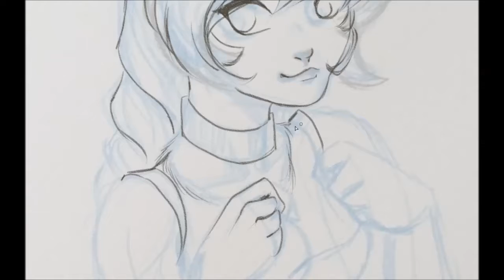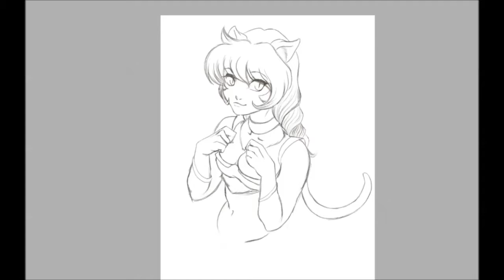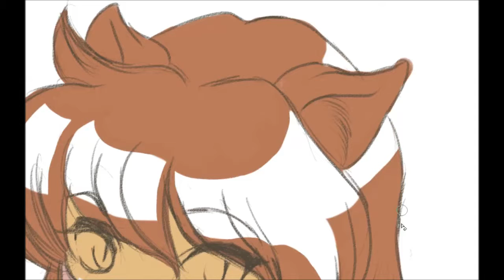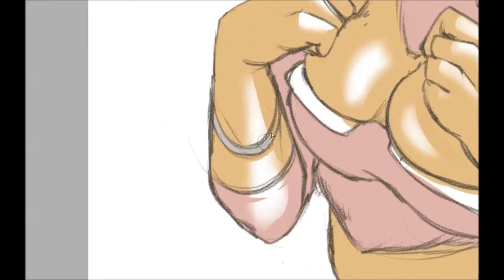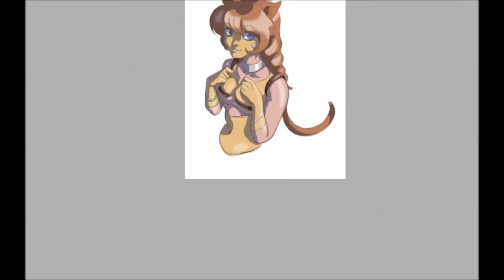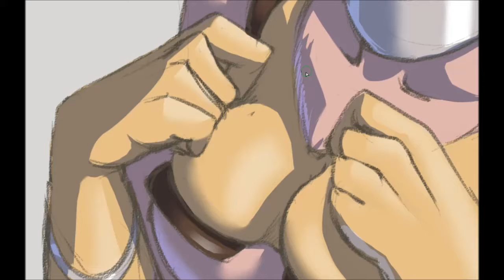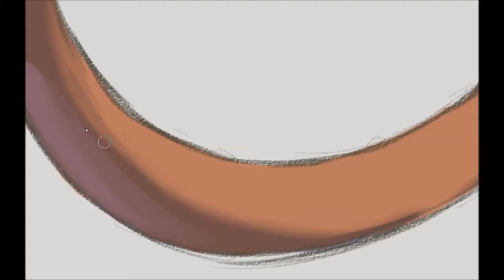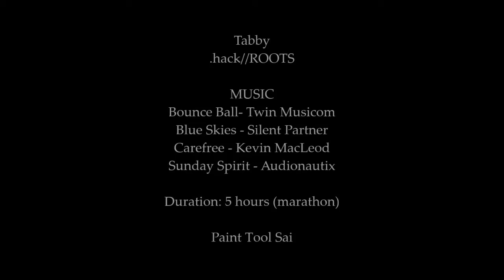Painting Process: .hack//Roots Tabby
Tabby from .hack//ROOTS

Sorry for the absence.  My computer's been an extra large bag of dicks.

I started doing some practice doodles and got carried away.  Not quite sure what happened.  Sketch on a random sheet of paper and didn't even bother to scan.

Materials:
Paint Tool Sai
Wacom Bamboo Create

LEGAL STUFF